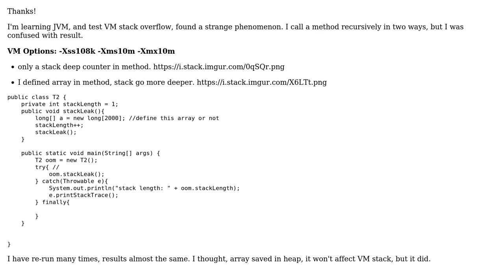About Java VM Stack Overflow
With thanks & praise to God, and with thanks to the many people who have made this project possible! | Content (except music & images) licensed under CC BY-SA | Music | Images & others | With thanks to user Zhang Xujie user apangin and the Stack Exchange Network Trademarks are property of their respective owners. You are responsible for your own actions.